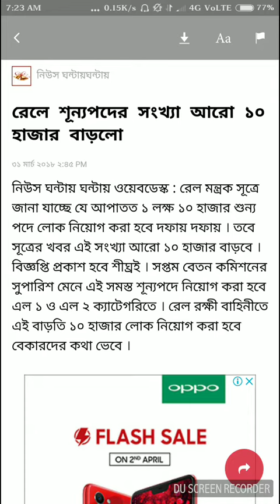Railway Recruitmet এ শূন‍্যপদের সংখ‍্যা ১০ হাজার বাড়লো